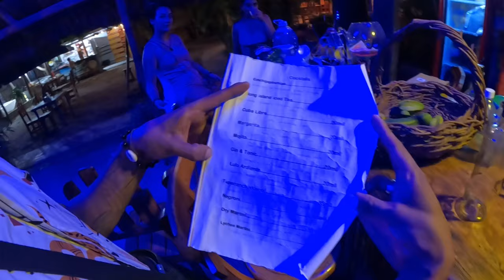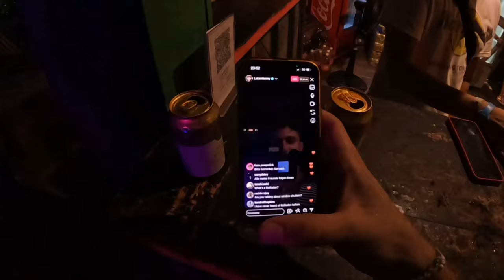PALOMINO COLOMBIA EXPERIENCE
Back with some Party in COLOMBIA. Hope you guys been enjoying the videos so far! In this Vlog I‘m checking out the Night Life of Palomino. See you guys soon with more similar videos.

Much more to come my friend’s…